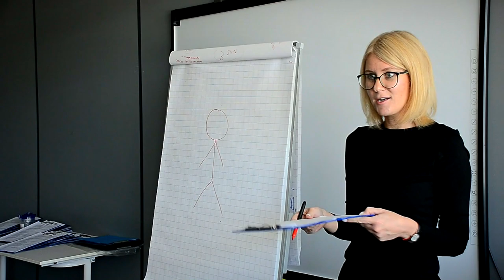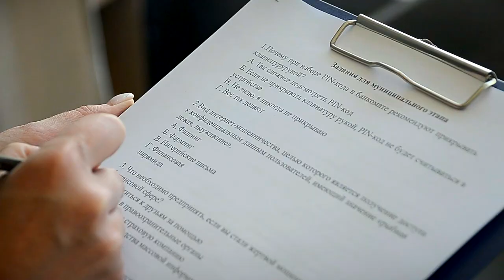Тверские пенсионеры учились управлять финансами и бороться с мошенниками